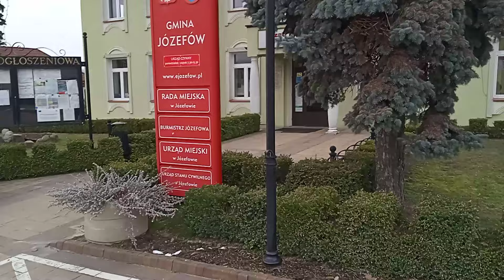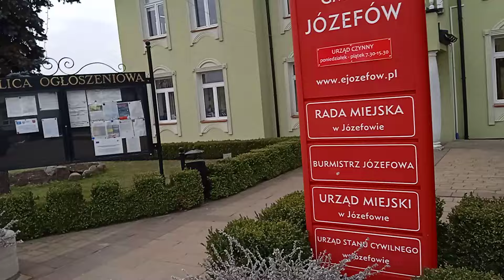Józefów Tajemnice Poliszynela 😄 Co, Kto, z Kim, za Ile, Gdzie i Jak 🤔 Oni Wiedzą 👍